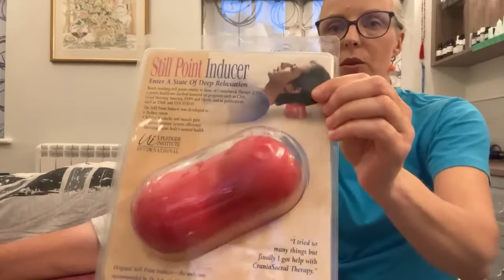How to Treat Your Neck with Victoria and Jez 👩🏻‍❤️‍💋‍👨🏼 Posture, Symptoms, Still Point Inducer Sleep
We all have neck issues! In my clinic I've never treated anyone that didn't have some kind of issue with their neck and most times we don't have symptoms. Follow Jez and I with these easy tips to soften, mobilise and ease your neck muscles to create flow and good health in the whole body!

🏆 Check out this link to source your own domed cup to use at home on your own neck

🧴Tropic Skincare Shop for Soothe The Senses Body Oil

I have put together this channel in the hope that each video brings you calm and tranquility. Whether you watch to learn, for relaxation or as an aid for sleep, I welcome you all and wish you much contentment and serenity 💝 I work alone from my own therapy room in Worcestershire, UK and love my vocation with a passion!

Victoria benefits from sales of Myoovi Pain Relief, Facial Cupping Sets, Tropic Skincare, Aloe Vera and her own DVD via Amazon:
💆🏻‍♀️ THERAPEUTIC MASSAGE WITH ESSENTIAL OILS 75 MINUTE DVD on AMAZON

🙋🏻‍♀️ I love the fact you've dropped by and want to let you know that I am a sole trader, no company backing me and no sponsors. 🔔
☕️ Coffee time! Help fund my channel, let's have a Barley Cup or an English Breakfast Tea together!

🌅 My Upload Schedule – Soothing Sundays and Therapy Thursdays 7pm GMT 🌅

Here are a few products that I love and hope you do too!
I benefit from sales as it helps to fund the channel. Thank you for your custom!

🌸 Heat pad to relieve muscle pain, menstrual pain and provide general relaxation ➡️
🌸 Herbal tea packs for a delicious, organic and caffeine-free alternative to tea/coffee. The five flavours are Elderberry & Echinacea🍇, Lemon, Ginger and Manuka Honey🍯, Night Time🌙, Three Mint🌱 & Detox😌. My favourite being Three Mint!
🌸 The Fragrant Pharmacy – Paperback book by Valerie Worwood - This book is an aromatherapy bible for anyone wishing to use essential oils in their home and to help loved ones. This author is a totally amazing lady!
🌸 Tisserand Aromatherapy | The Little Box of Sleep | Rollerball Sleep Set Featuring Lavender, Jasmine & Sandalwood Essential Oil | 100% Pure Essential Oils Sleep Blends ➡️
🌸 Bamboo Wind Chime 81cm Indoor/Outdoor ➡️
🌸 300ml Essential Oil Diffuser with Lights ➡️
🌸 My Very Own Back Neck & Shoulders Massage DVD!

00:00 Introduction
01:30 Virtue Reality
02:33 Philosophy on Life
07:38 Jez's Neck
08:17. Anatomy
11:50 Posture
16:45 Symptoms of a Over Tense Neck
21:09 Solutions
21:12 Lift
22:15 Inversion
23:25 Therapy, Neck Release, Cranial Balancing, TMJ Release, Sterno-Cleido-Mastoid Release
23:51 Anatomy
27:05 Neck Release
28:31 Essential Oils
37:53 Domed Cup Massage
44:33 Aloe Vera Gelly
45:18 Glucosamine Complex Gel
48:21 Still Point Inducer
52:08 Tip for Posture with a Phone
55:57 Sleep Tips with a Pillow Position
58:36 Answering Viewers' Questions - Oil Use, Frequency
1:00:30 Biocare Supplements